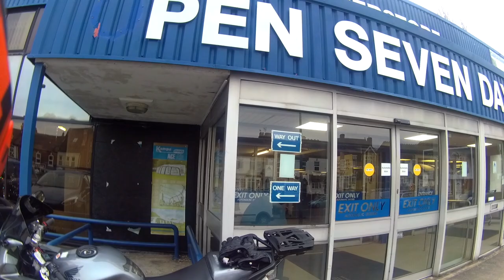A Christmas Gift - Helping The Homeless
This year our Christmas video is helping out the homeless in Birmingham